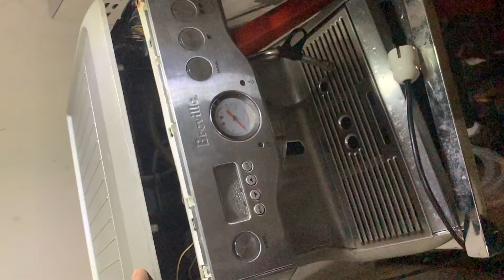Breville espresso machine | shorts video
Breville espresso machine repair | shorts video